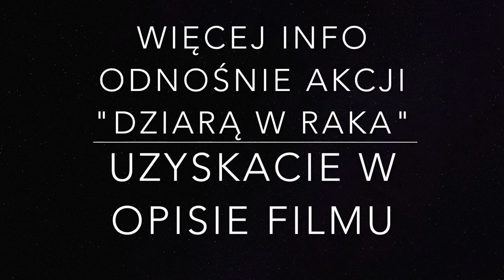Dziarą w Raka - 21.11.2016 - Warszawa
To był wyjątkowy dzień i niesamowicie się cieszę że mogłem brać udział w tej akcji. WARTO POMAGAĆ!!! Widok uśmiechniętych Dzieciaków BEZCENNE!!! WGW - WIARA GWARANCJĄ WYGRANEJ!!! Pozdrawiam wszystkich którzy dziś dzielnie pomagali !!!  Jesteście wspaniali!!!

"Zainspirowani akcją zapoczątkowaną przez Benjamin Lloyd art collection wraz z Aerograf Brzezovski "wytatuujemy" wszystkie chore dzieciaczki będące pod opieką Fundacja Spełnionych Marzeń - to nie festynowe malowanie buziek - TU NA SKÓRZE NASZYCH DZIELNYCH PACJENTÓW POWSTANĄ PRAWDZIWE DZIEŁA TECHNIKĄ AIRBRUSH dzięki Pan Adam. BananaINKowcy wykonali 6 tatuaży!!! Oczywiście były też wspólne pamiątkowe fotki, oraz rozmowy z Dawid Jurczyk twórcą Projekt INK :) Więcej o tatuażu opowiadali tatuatorzy Pawel Reduch  i Mateusz Januszek a w miedzy czasie wykonywali sztuczne tatuaże... pomagał im również Karolina Ławnik.
Muzycznie akcje wspierali Piort Więcławski Vienio, Darek Malejonek z Maleo Reggae Rockers i DJ KEBS. To kolejna akcja współtworzona przez Ewa Lubert i zaprzyjaźnione jej osoby.